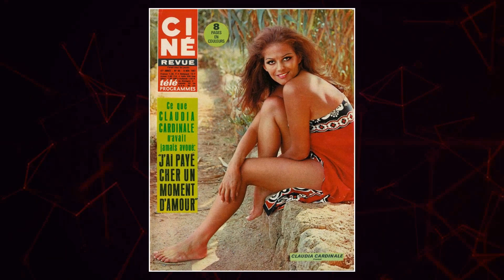Claudia Cardinale's Co-Stars Confirm the Truth About Her Bad Temper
Lights, camera, and a warm welcome to Classic Hollywood enthusiasts! 🎥 Today, we're transported back in time to celebrate the brilliance of Claudia Cardinale, a true Hollywood gem. 🌟

From captivating performances to endearing charisma, Claudia Cardinale's contributions to cinema remain etched in our hearts. 🎬

Join me as we revisit Claudia Cardinale's iconic works, relive their most memorable scenes, and uncover the magic that still enchants audiences today.

🌠 Let's ignite the silver screen with Claudia Cardinale's brilliance and bask in the golden era of Hollywood once more! ✨🎭
Filmography:
Piccolina bella
The Island of Forgiveness
Claudia
Rogue City
Bulle
Nonnas on the Run
La loi de...
Rudy Valentino
Una gita a Roma
Nobili bugie
The Blind and the Cardinal
Il bello delle donne... alcuni anni dopo
Twice Upon a Time in the West
All Roads Lead to Rome
Effie Gray
Les Francis
Ultima fermata
The Silent Mountain
Joy de V.
The Artist and the Model
Gebo and the Shadow
Father
A View of Love
Being Italian with Signora Enrica
Il giorno della Shoah
The String
Man & Wife, Cop & Crook
Cherche fiancé tous frais payés
The Demon Stirs
And Now Ladies & Gentlemen
Élisabeth - Ils sont tous nos enfants
Un café... l'addition
Brigands
Mia, Liebe meines Lebens
Riches, belles, etc.
Il deserto di fuoco
Sous les pieds des femmes
Stupor mundi
Nostromo
10-07: L'affaire Zeus
Tohuwabohu
Elles ne pensent qu'à ça...
Flash - Der Fotoreporter
Mother
Son of the Pink Panther
Mother
Mother
La batalla de los Tres Reyes
Act of Sorrow
Hiver 54, l'abbé Pierre
Blu elettrico
The French Revolution
A Man in Love
Hit Man
History
Woman of Wonders
L'été prochain
Claretta Petacci
Henry IV
Princess Daisy
Le ruffian
Bankers Also Have Souls
Fitzcarraldo
The Salamander
The Skin
Si salvi chi vuole
Escape to Athena
Corleone
The Gun
Little Girl in Blue Velvet
Fire's Share
Goodbye & Amen
Il prefetto di ferro
Jesus of Nazareth
Il comune senso del pudore
Blonde in Black Leather
Libera, My Love
The Immortal Bachelor
Conversation Piece
I guappi
Fury
Scoumoune
L'udienza
A Girl in Australia
The Legend of Frenchie King
The 21 Carat Snatch
The Adventures of Gerard
The Red Tent
Diary of a Telephone Operator
The Conspirators
La amante estelar
Once Upon a Time in the West
A Fine Pair
The Hell with Heroes
Mafia
Don't Make Waves
A Rose for Everyone
The Queens
The Professionals
Lost Command
Blindfold
Vague Stars of Ursa...
The Magnificent Cuckold
Time of Indifference
Circus World
Bebo's Girl
The Pink Panther
8½
The Leopard
Cartouche
Careless
Kolka, My Friend
The Lions Are Loose
The Love Makers
Girl with a Suitcase
Vento del Sud
Rocco and His Brothers
Silver Spoon Set
The Battle of Austerlitz
Bell' Antonio
Fiasco in Milan
The Facts of Murder
The Magistrate
Upstairs and Downstairs
Venetian Honeymoon
3 straniere a Roma
Big Deal on Madonna Street
Goha
Les Anneaux d'or
Piccolina bella
Claudia
Rogue City
Bulle
La loi de...
Rudy Valentino
Nobili bugie
Effie Gray
Les Francis
Ultima fermata
The Silent Mountain
Joy de V.
Father
The String
The Demon Stirs
Un café... l'addition
Brigands
Riches, belles, etc.
Stupor mundi
Nostromo
10-07: L'affaire Zeus
Tohuwabohu
Flash - Der Fotoreporter
Mother
Mother
Mother
Act of Sorrow
Blu elettrico
The French Revolution
Hit Man
History
Woman of Wonders
L'été prochain
Claretta Petacci
Henry IV
Princess Daisy
Le ruffian
Fitzcarraldo
The Salamander
The Skin
Escape to Athena
Corleone
The Gun
Fire's Share
Goodbye & Amen
Jesus of Nazareth
Libera, My Love
The Immortal Bachelor
Conversation Piece
I guappi
Fury
Scoumoune
L'udienza
The Red Tent
The Conspirators
La amante estelar
A Fine Pair
Mafia
Don't Make Waves
The Queens
The Professionals
Lost Command
Blindfold
The Magnificent Cuckold
Time of Indifference
Circus World